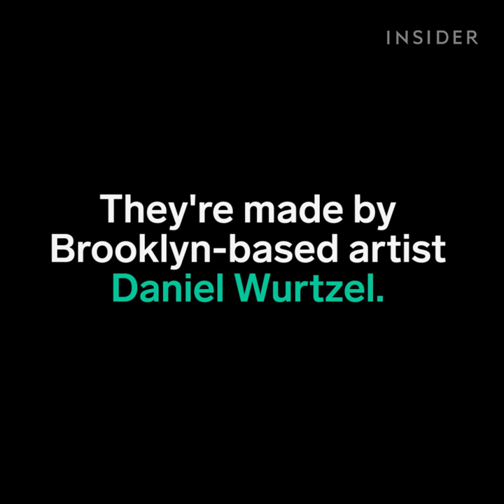Daniel Wurtzel's Air Fountains Are Magical To Watch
These are made by Brooklyn-based artist Daniel Wurtzel. He uses fabric and lightweight materials.